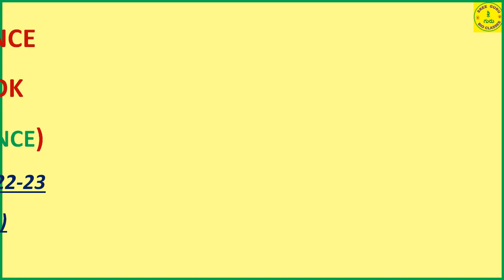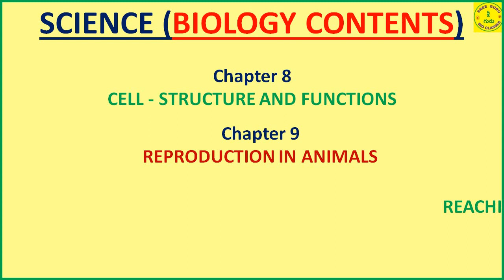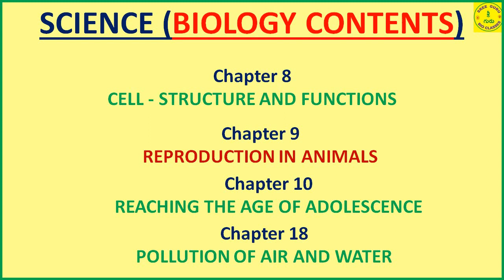8TH CLASS NEW TEXT BOOK// SCIENCE(BIOLOGICAL SCIENCE)//NEW SYLLABUS-2022-23 // SREE GURU BIO CLASSES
THIS VIDEO EXPLAINS ABOUT AP 8TH  CLASS  BIOLOGICAL SCIENCE  SYLLABUS.